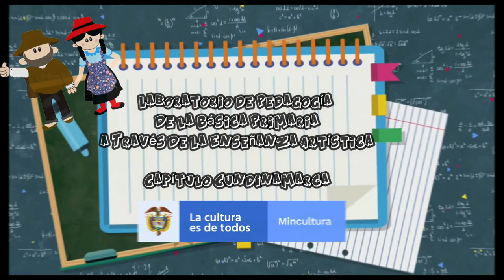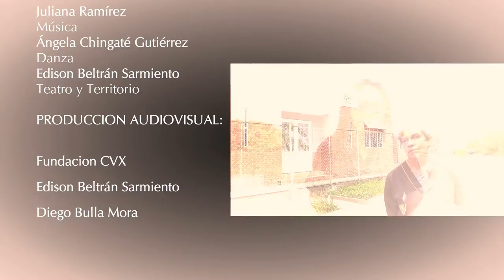LA MESA CUNDINAMARCA, Escuela Rural Anatoli, Laboratorio Artístico Rural - Capítulo Cundinamarca.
"Laboratorio de pedagogía de la básica primaria, a travez de la enseñanza artística" proyecto desarrollado con el apoyo del Ministerio de Cultura Nacional y el programa de Concertación Nacional. Llegamos a diferentes escuelas rurales del departamento de Cundinamarca, a travez de sus docentes y el compromiso de ellos hacia sus alumnos, la escuela, padres de familia y comunidad.
@Edí Beltrán / El Parche Cundinamarca

Produccion audiovisual El Parche Cundinamarca, Fundacion CVX, Edison Beltran Sarmiento.